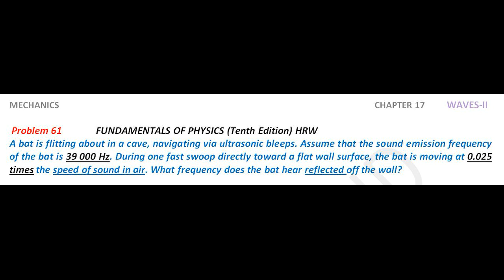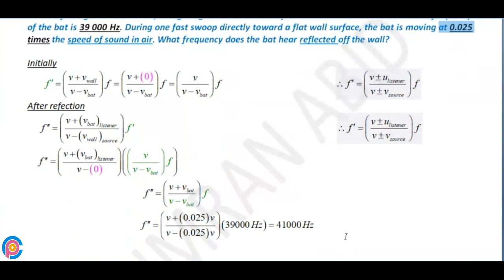Halliday resnick chapter 17 problem 61 solution | Fundamentals of physics 10e solutions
A bat is flitting about in a cave, navigating via ultrasonic bleeps. Assume that the sound emission frequency of the bat is 39 000 Hz. During one fast swoop directly toward a flat wall surface, the bat is moving at 0.025 times the speed of sound in air. What frequency does the bat hear reflected off the wall?